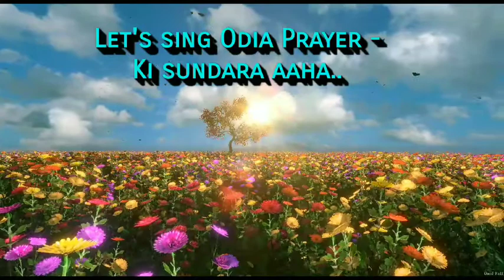odia prayer Ki sundara aha. prayers by students.. MPS,KHANDAGIRI(4)